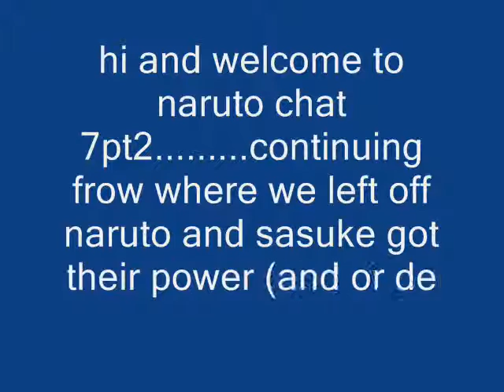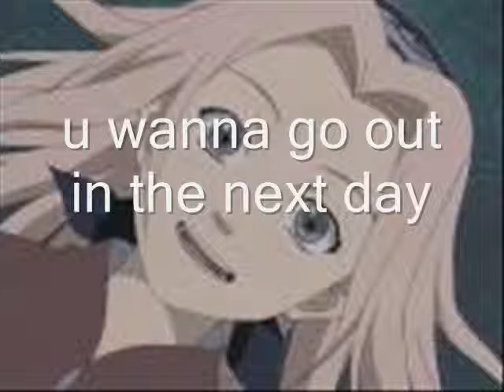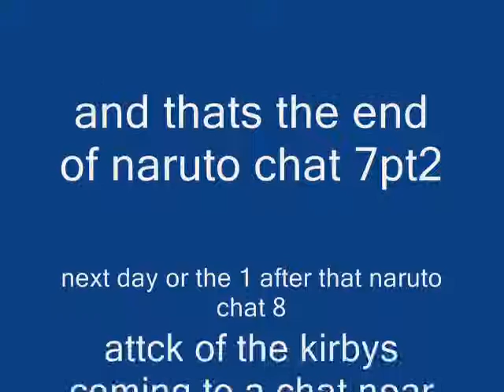naruto chat 7pt2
this is the sequle to naryto chat 7